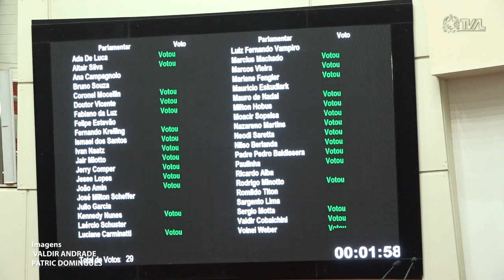É Notícia - Projetos na área da segurança pública são aprovados em plenário - 14/12/22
Durante a sessão desta quarta-feira (14), os deputados aprovaram em plenário vários projetos de lei, que agora seguem para sanção do governador. Alguns deles são da área da segurança pública.